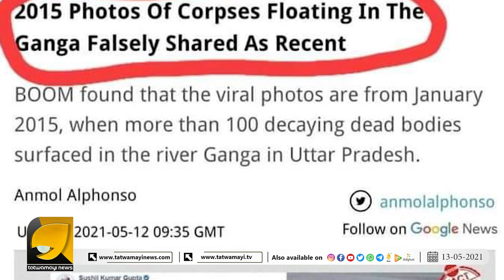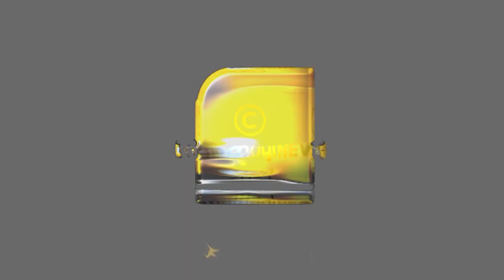കിളി പോയ കയറുപിരിയുടെ ലീലാവിലാസങ്ങൾ | THOMAS ISSAC